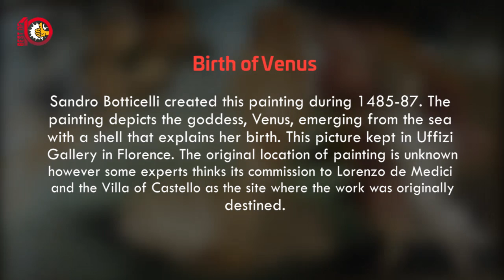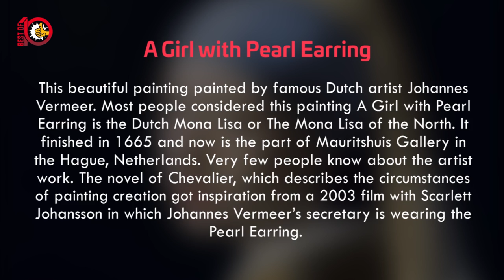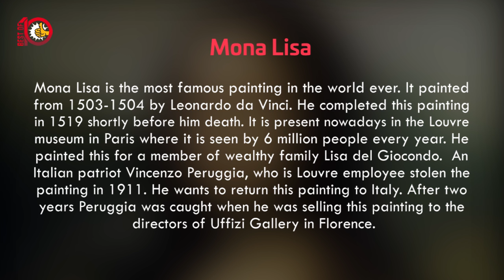Top 10 Most Famous Paintings in History - Best Of Ten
The most famous painting in the world is Mona Lisa by Leonardo da Vinci. Painting is the art and a matter of creativity. Everyone can not do painting in this world only creative minds can. There are a lot of artist in this world and done amazing work. But some artist work is famous in all over the world. They depict the reality in such a way that viewer feels the situation at that moment when it as painted. These paintings displayed in the different museum of the world. There a list of 10 such paintings which leave an impression on the minds of people. These paintings were stolen much time but recovered. These are not most expensive paintings, but these are famous for all paintings. Have a look on the list of Top 10 most famous paintings in history.

10. Birth of Venus
9. The Night Watch
8. Water Lilies
7. A Girl with Pearl Earring
6. Guernica
5. The Scream
4. The Creation of Adam
3. Starry Night
2. The Last Supper
1. Mona Lisa